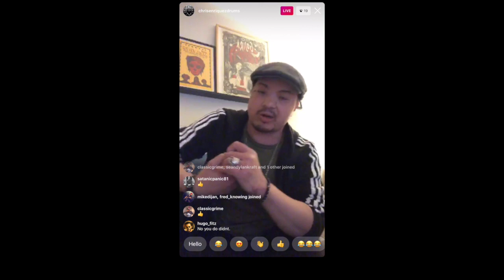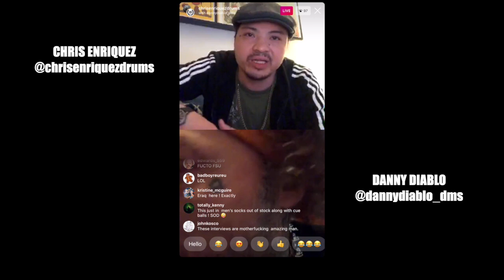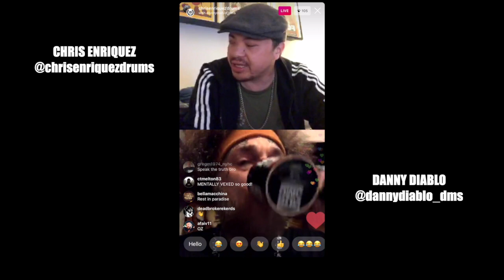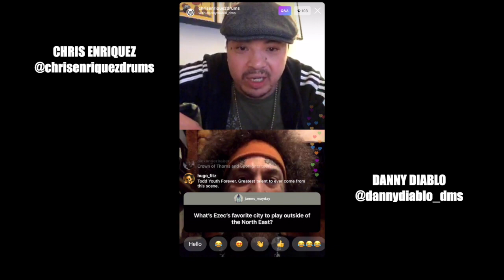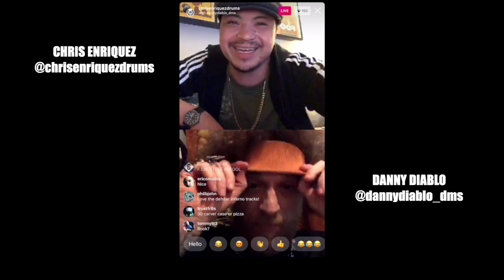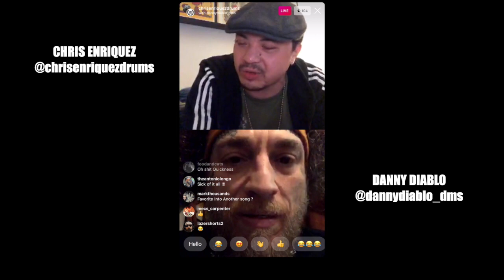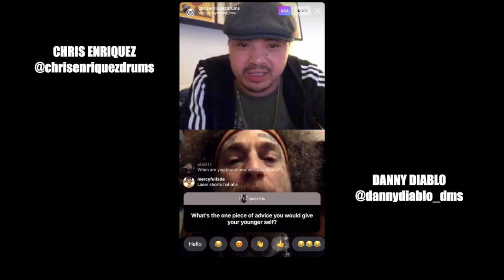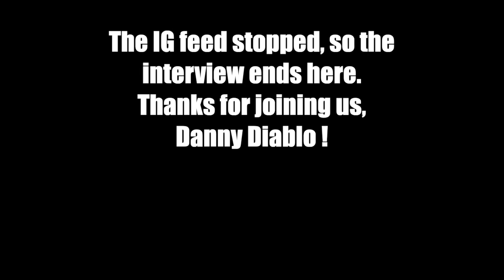Chris Enriquez Presents: Age of Quarantine #28 w/ Danny Diablo of Crown of Thornz (04/19/2020)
Hello it's Chris Enriquez! In tonight's episode of 'AGE OF QUARANTINE' I interviewed Danny Diablo (Lord Ezec) of Crown of Thornz / Skarhead / The Wilding Incident.

Flyer Design by Andrew Kassl Video editing & upload by Ralph Torres

For future episodes please tune into on IG at 8pm every night, or wait for future episodes to appear on this youtube channel!

Follow Danny Diablo (Lord Ezec) on Instagram!

Follow tonight's host, Chris Enriquez, on Instagram!